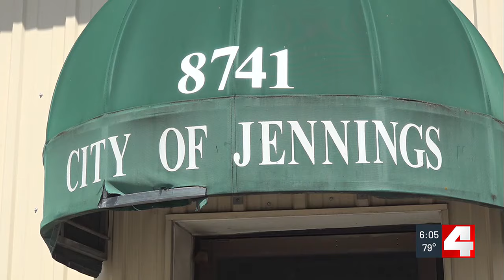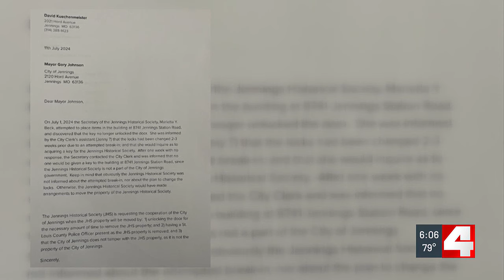Jennings Historical Society looking for new space after mayor locks group out